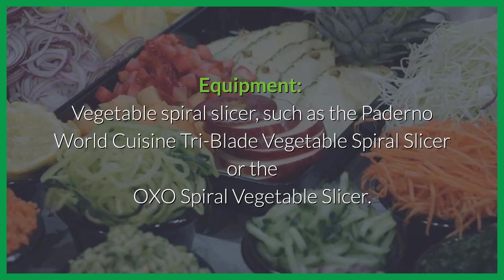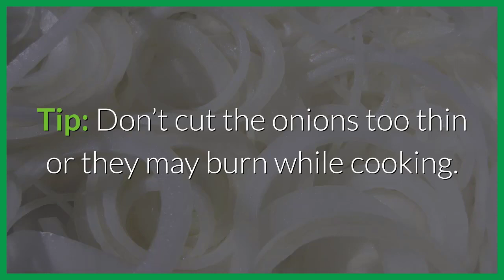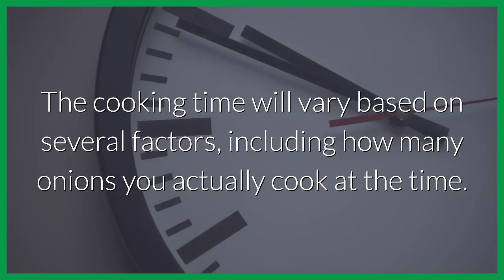Daikon Noodle Soup with Onions & Portobello Mushrooms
The Daikon root, a mild-flavored winter radish, is popular in Japanese cuisine. It is also found in many low carb, gluten free, vegetarian, and other lifestyle diet recipes.

Once difficult to find, many regular grocery stores now carry this root vegetable due to its growing popularity.

Read Recipe Ingredients and Directions for Daikon Noodle Soup with Onions & Portobello Mushrooms:

▶️ Watch These Videos for More Healthy Recipes! ◀️

✔️ Please click the Like 👍 button above. We really appreciate your feedback and support.

What You Need to Know